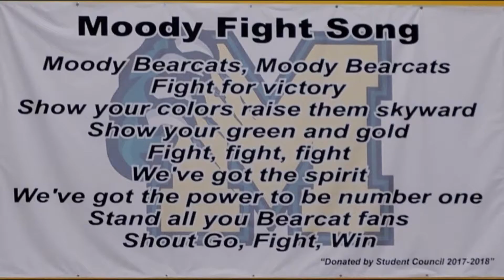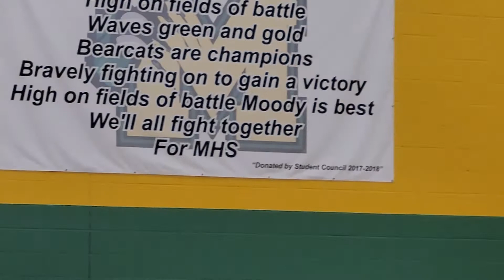Nick's Band Concert (Elizabeth's is coming up next)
we're so proud of him! he is in A Band and plays really well!